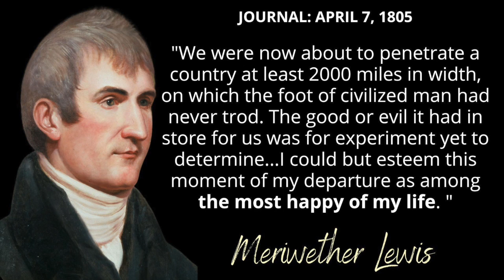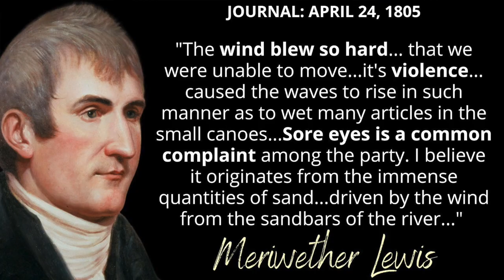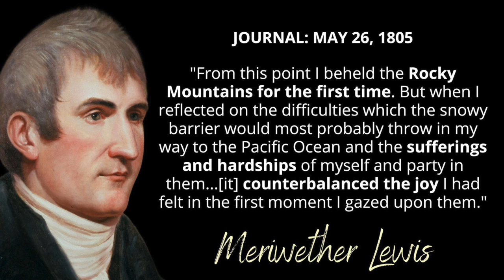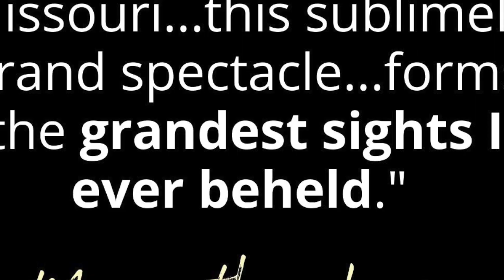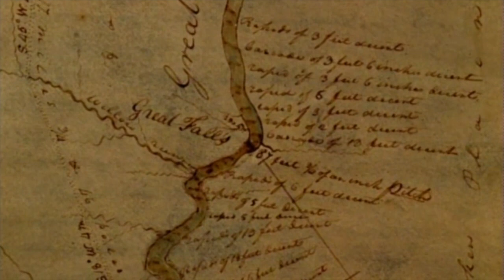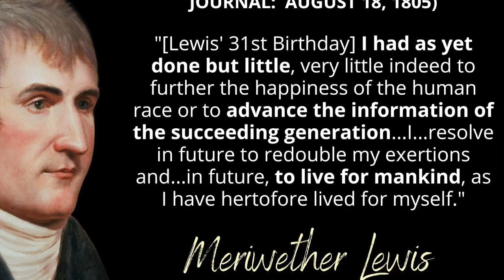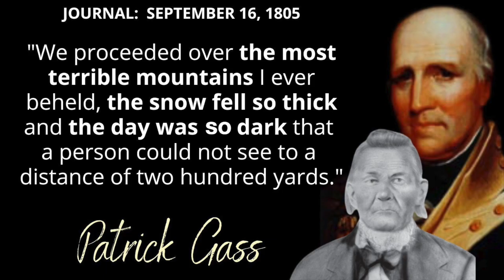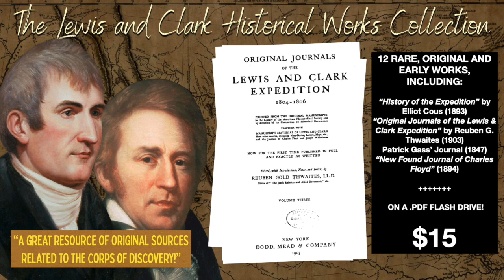The Lewis and Clark Expedition (Part 3): Montana (1805)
The journey of Lewis and Clark to the Pacific (and back home) is one of America's most iconic stories. Frankly, not one of them should've survived this trip...but they did...all but one (and he died of causes unrelated to the expedition). It's a journey of grit, hardship, failure, joy, and triumph.

In this third session, travel with the Corps of Discovery from the Mandan Villages, ND to the Bitterroot Mountains of western Montana in their second full season (1805). Along the way, the party will battle grizzlies, mosquitoes, wind, hail, heat and cold as they cross some of the majestic and beautiful territory in Big Sky Country.

This Corps of 33 persons (including Sacagawea and her months old baby boy "Pomp") will navigate the Missouri River through the "breaks" and the "Gates of the Mountains" to the "Three Rivers" (portaging five "great falls" at one point). They'll find horses (and a surprise) when they meet Sacagawea's native Shoshone. And they cross the steep and perilous Bitterroot mountains through Lolo Pass to find friendship with the Nez Perce. It's an amazing, epic tale!

Dr. Rick Chromey is a Lewis and Clark historian and guest speaker for American Cruise Lines on the Columbia/Snake rivers of the Pacific Northwest. He also speaks to schools, community clubs and other interested organizations about Lewis and Clark and Oregon Trail history.